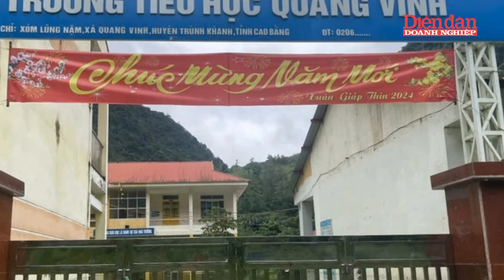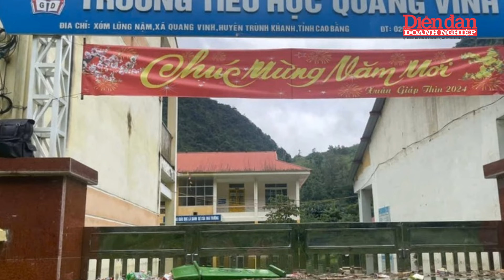Cao Bằng mưa ngập, thầy hiệu trưởng bơi đến trường trong cơn lũ | Tin tức 24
DĐDN | Cao Bằng mưa ngập, thầy hiệu trưởng bơi đến trường trong cơn lũ. Tại xã Quang Vinh, huyện Trùng Khánh, tỉnh Cao Bằng, tình trạng ngập lụt nghiêm trọng đã khiến toàn xã chìm trong nước, chỉ còn hai xóm với khoảng 140 hộ dân không bị ảnh hưởng, nhưng cũng bị cô lập do nước tràn ngập xung quanh. Trong bối cảnh này, Trường Tiểu học Quang Vinh bị ngập sâu, buộc thầy Hoàng Văn Việt, hiệu trưởng trường, phải bơi vào trường ngày 24-8 để kiểm tra tài sản. Hình ảnh thầy Việt bơi vào trường, do cậu con trai chụp lại, đã thu hút nhiều sự khen ngợi từ cộng đồng mạng. Mưa kéo dài từ 22-8 đã gây ra tình trạng ngập lụt nghiêm trọng, dù trường đã cố gắng di chuyển tài sản lên tầng 2 trước đó. Hiện tại, với tình trạng nước rút chậm, việc khai giảng năm học mới sẽ gặp khó khăn. Trường Tiểu học Quang Vinh có 116 học sinh, chủ yếu ăn bán trú. Thầy Việt cho biết trường sẽ phải chờ khi nước rút hoàn toàn để dọn dẹp và chuẩn bị cho năm học mới.

Mời quý vị và các bạn xem thêm:
👍Tạp chí Diễn đàn Doanh nghiệp